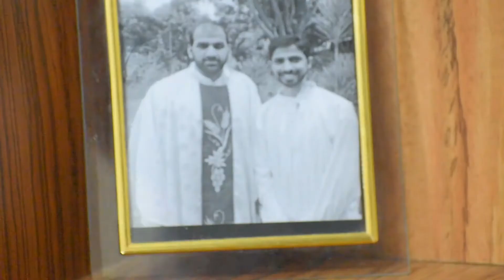Father Murrey SAC Chapter One - by 3rd year theologians, Prabodhana.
Participant in the Pallotti Short Film Contest 2020 {Seniors Category } organized by Pallotti Institute Mysuru.